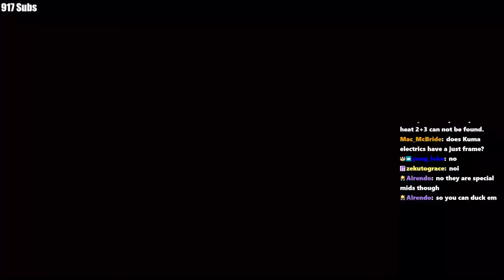Beating the Boosting Allegations - TOASTER TEKKEN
Maybe stop by the stream and say hello sometime. :)